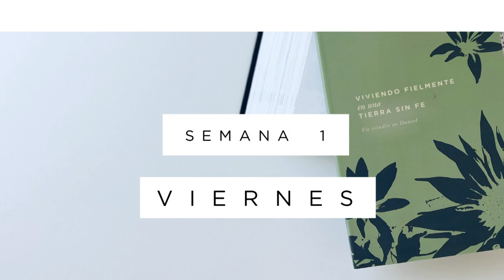Con Todo Tu Ser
Únete a nosotras a traves de:
Podcasts
Para conectarte con esta rama:
ADG Jóvenes somos una comunidad cristiana de chicas auténticas que utilizamos las redes sociales con el objetivo de animarnos unas a otras en nuestro tiempo devocional, de esta manera rendimos cuentas a otras amigas sobre nuestro caminar con el Señor.